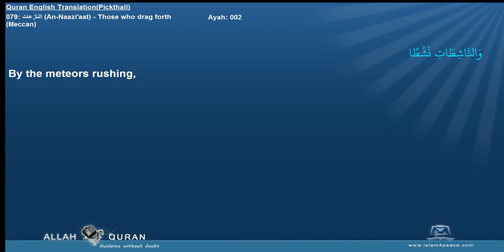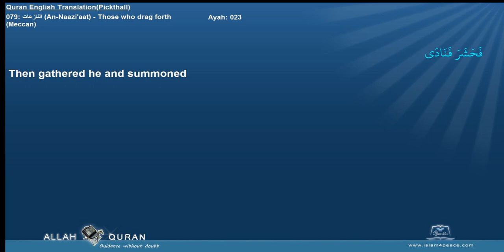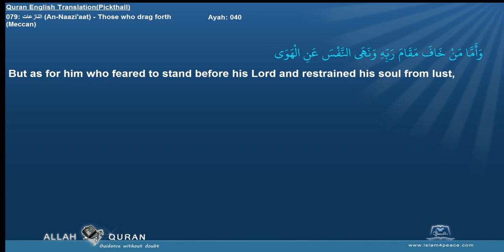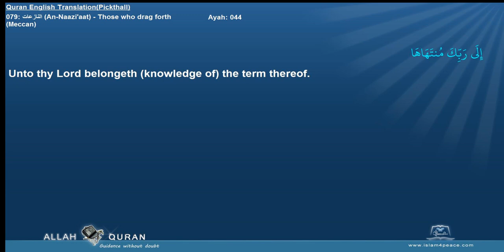Quran English Pickthall 079 النازعات An Naazi'aat Those who drag forthMeccan Islam4Peace com